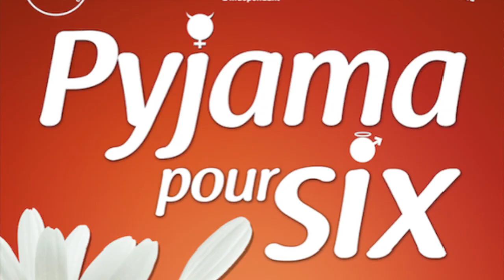Bande annonce Pyjama pour six 2018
Bande annonce Pyjama pour six